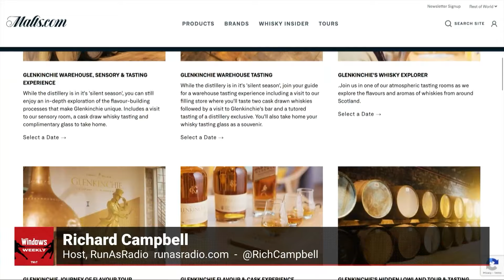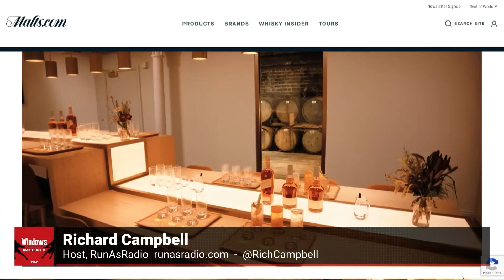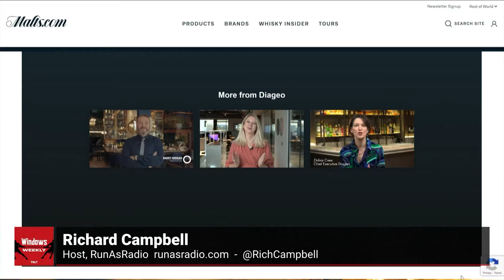Whisky Pick: Glenkinchie 12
Every episode of TWiT's Windows Weekly podcast ends in a brown liquor pick of the week. In this clip from episode 878, the hosts learn about the Glenkinchie distillery (aka the "Lowland Home of Johnnie Walker"). There are only a couple of stills and most of the output goes into Johnnie Walker blends. Richard Campbell describes his Scotch pick as grassy, fruity, approachable, and on the lighter side.
for weekly Microsoft news & discussion!